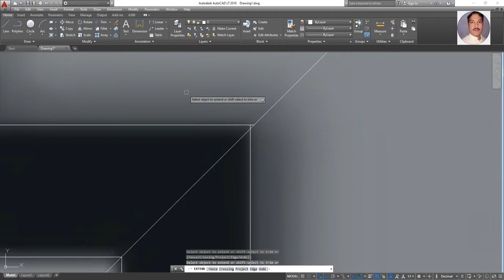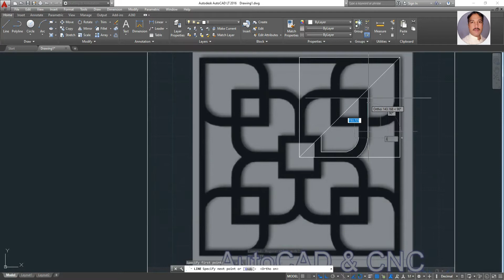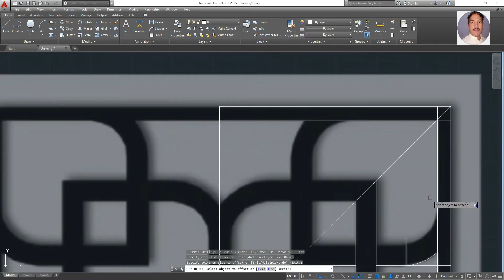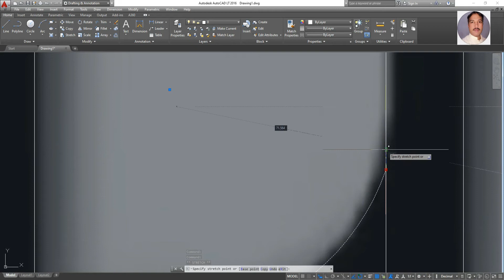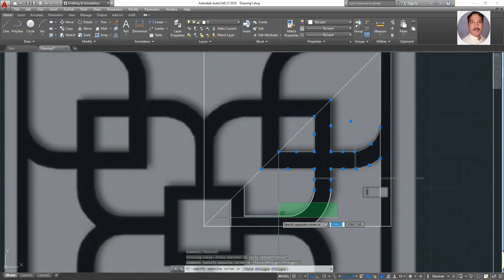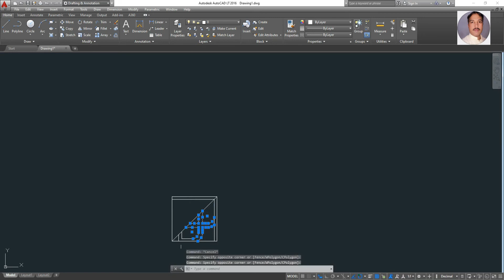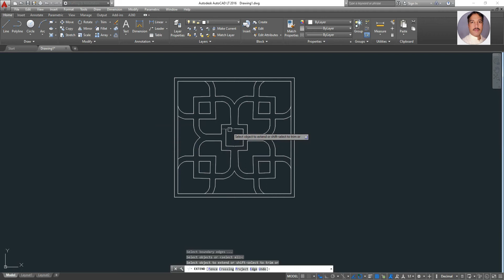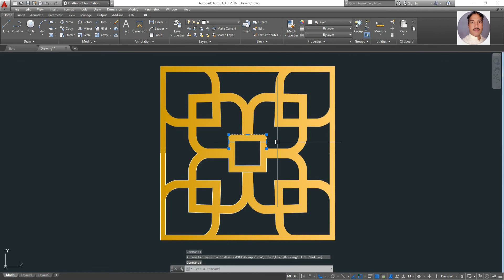CNC drawing in Autocad tutorial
CNC drawing in Auto CAD

autocad hatching 2d for mechanical drawing in hindi urdu
autocad hatching
autocad 2d drawing in urdu
autocad for civil engineering
mughal autocad tutorial 2016
autocad tutorial
autocad 3d
autocad 2d
autocad 3d tutorial for beginners
autocad 2022
autocad tutorial 2021
autocad 2020 pakistan
autocad 2019 india
autocad 2018 pakistan
autocad 2017 chaina
autocad tutorial in amharic
autocad tutorial in mobile
autocad 2016
autocad 2015
autocad 2014
autocad 2013
autocad 2012
autocad 2011
autocad 2010
autocad 2009
autocad 2008
autocad 2007
autocad tutorial for mechanical engineering in hindi
autocad tutorial in pashto

trasing a beautiful flower in Auto CAD for wood

AutoCAD - How to use Fillet (4 methods!) and Chamfer

autocad autocad beginners chanfer fillet filet course autocad training arc corner line corner autocad tips corners for floor plan round corners arc how works fillet how to use
diy making